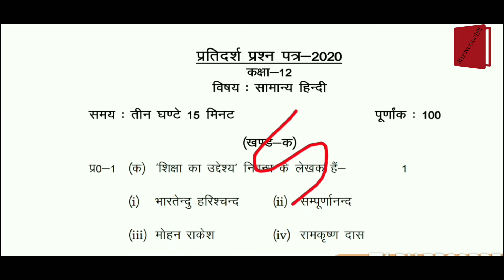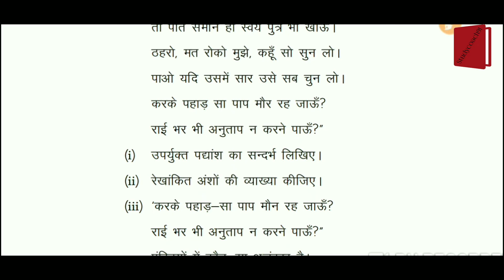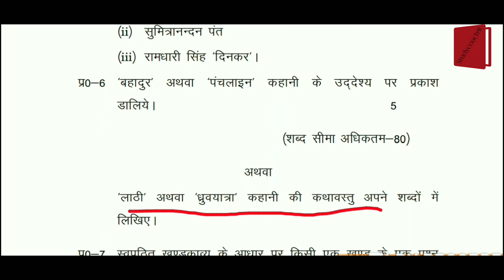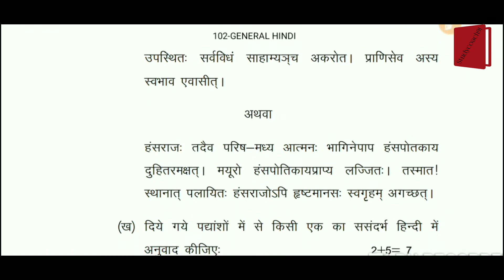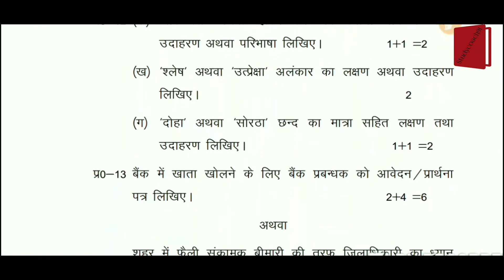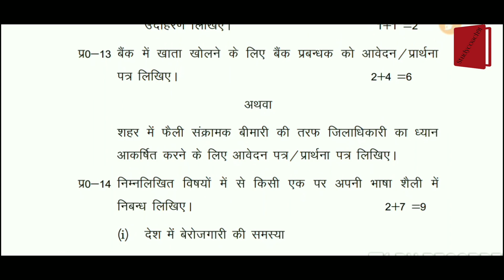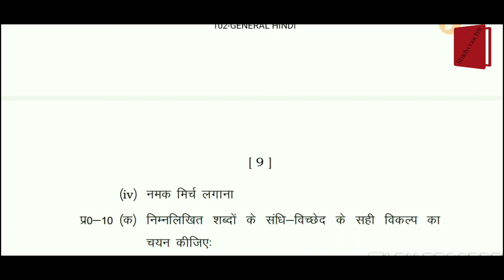UP Board Hindi Model Paper 2020 | Very Very Important Questions || Board Exam Hindi Trick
UP Board Hindi Model Paper 2020 || Very Important Questions | Board Exam Hindi Trick

दोस्तों नमस्कार:-
मैं विनय और स्वागत है आपका हमारे यूट्यूब चैनल में दोस्तों इस यूट्यूब चैनल में आपको बोर्ड से रिलेटेड एग्जाम इंपोर्टेंट क्वेश्चन और बोर्ड एग्जाम की तैयारी तथा बीटीई यूपी बोर्ड एग्जाम की तैयारी इंपोर्टेंट क्वेश्चन और और इस से रिलेटेड न्यूज़ की जानकारी दी जाती है!

दोस्तों अगर आपको यह वीडियो अच्छा लगे तो लाइक कमेंट और शेयर करना न भूले!